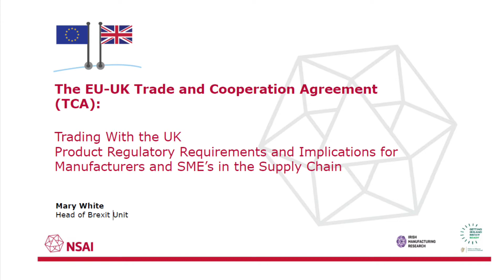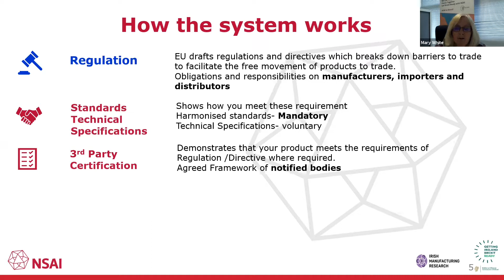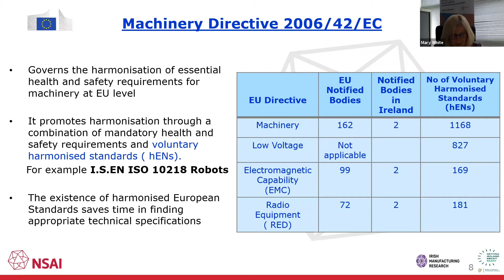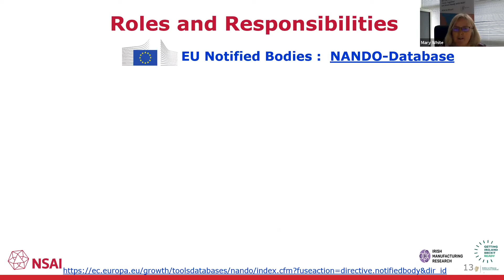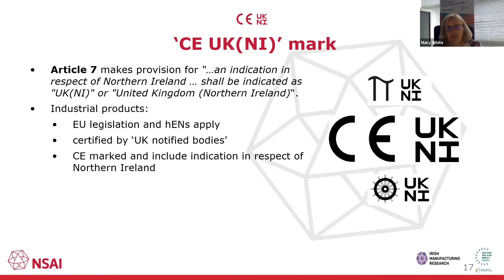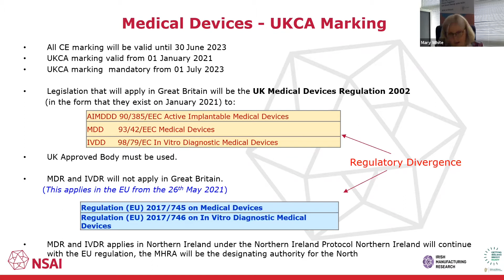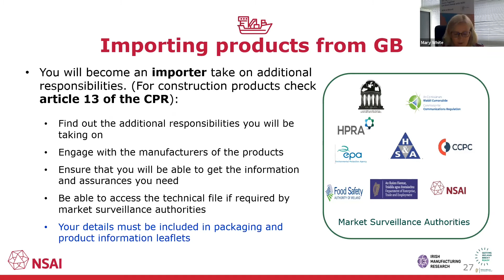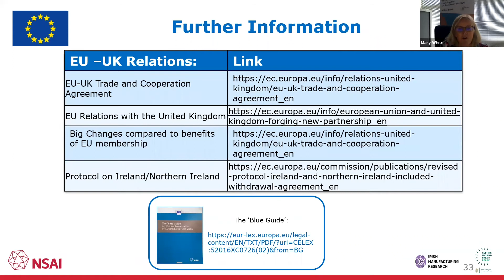Trading with the UK post-Brexit: Product Regulatory Requirements & Implications for the Supply Chain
Are you aware of all the new product regulatory requirements and implications to the supply chain when trading with the UK as a result of Brexit and the UK no longer being in the EU?

In this video, Mary White, the Head of the Brexit Unit in the NSAI will explain these new requirements and implications including:
• EU-UK TCA. What has changed and what has not changed?
• Protocol on Ireland-Northern Ireland
• How the System works in terms of: EU Regulation, Standards, 3rd Party Certification, Market Surveillance
• Roles and responsibilities of the Players: Economic Operators, Manufacturers, Importers, Distributors, Authorised Representatives
• New UK Legal Framework for Products in GB,
• Post Brexit Changes for GB and NI,
• New markings UKCA, CE UK ( NI) Mark
• Impacts on Business